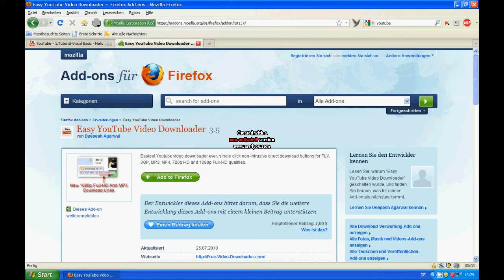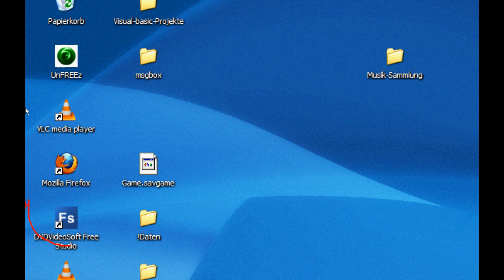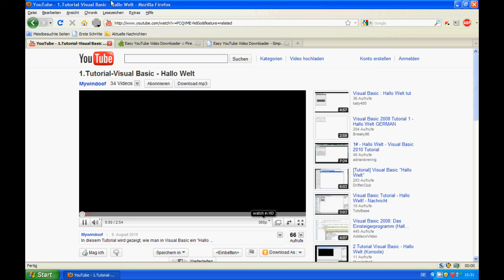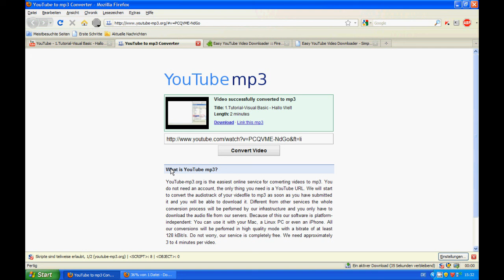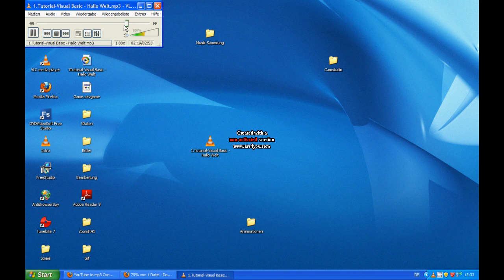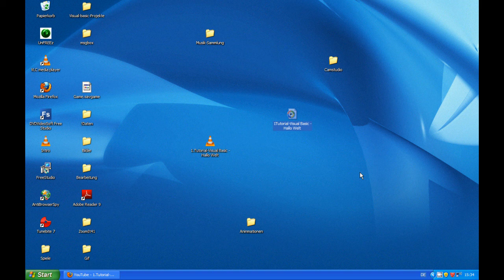Youtube-Datein Downloaden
In diesem Tutorial wird gezeigt, wie man mit 2 Addons
1.Die Audio-Spur als mp3 Datei speichert (YouTube mp3)
2.Das Video downloaden(Easy Youtube Video Downloader)
Die Links: